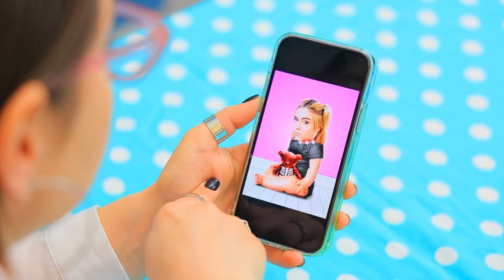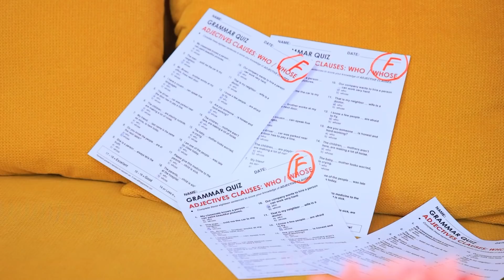Nhận Nuôi Cặp Song Siinh! Em Sinh Đôi Ngoan Hiền vs Chị Sinh Đôi Quậy Phá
Cặp sinh đôi nhìn chung thì giống, nhưng tính cách thì lại không hề! Hãy xem video mới của tụi mình và tự chứng kiến xem nha!